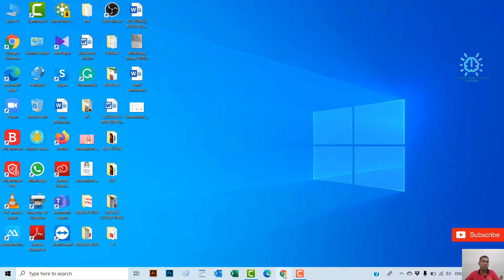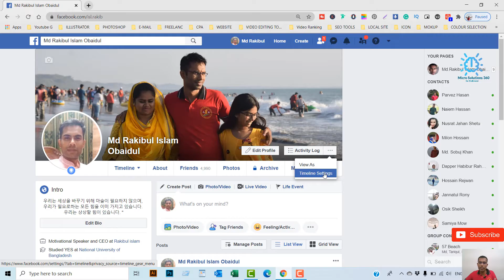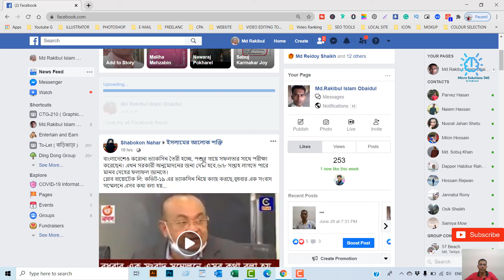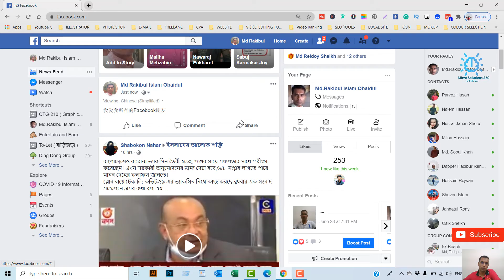how to post in multiple languages on facebook 2021 | multilingual posts on facebook | banglaTutorial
Hi There,
                In This Video, I will tell you How to Post in Multiple Languages on Facebook
Post Process please Follow the steps
Start writing a post, click on Write post in another language, and then click Select to see a list of available languages. Choose the language you want to write in and key in your status. Repeat the same process for other languages you might want to include. Once you are done, click the Publish button. Thanks, micro solutions 360
**Related Tags **
Facebook video post multiple languages,
how to change the language in a Facebook post,
how to add translation to a Facebook post,
Facebook post in Arabic,
Facebook keeps changing language,
advertising on Facebook in multiple languages,
how to change the language on Facebook mobile,
Facebook page name in two languages,
post language,
Facebook tutorial 2020 for beginners,
Facebook for beginners 2020,
how to use Facebook 2020,
Facebook tutorial in Bangla,
Facebook tutorial 2020,
how to post in multiple languages on Facebook,
how to post in multiple languages on FB,
post language,
facebook language codes,
Facebook video transcription,
Facebook ads language targeting,
how to change the language in Facebook ads manager,
multilingual ads,
create ads with guided creation in ads manager,
facebook create an ad,
ad creation,
how to create an ad in Facebook ads manager,
how to create ad sets on Facebook,
facebook target audience language
Facebook ads manager change language,
Facebook chat support,
Facebook auto-translate,
Facebook ad contact,
FB VIP support,
business facebook com resources,
google translate API,
Facebook Graph API,
Facebook localization library,
Facebook API,
Facebook API language,
FB web SDK,
Facebook messenger app javascript
Facebook SDK code
post definition,
pre and post definition,
post prefix words,
post vs pre,
post-event meaning,
post definition time,
post work meaning,
pre meaning,
Facebook automated captions,
Facebook video captions,
facebook language codes,
how to add captions to Facebook live video,
Facebook captions won't save,
how to upload a video to Facebook with captions,
Facebook live captions,
facebook translation tool,
facebook translate API,
can Facebook translate posts,
Facebook messenger translate not working,
facebook translate languages,
facebook translation groups,
Facebook in Arabic,
nice comments in Arabic,
how to write Facebook in Arabic,
beautiful Arabic words,
Arabic to English,
beautiful Arabic phrases,
Arabic status in Hindi,
thought in Arabic,
how to change the language on the Facebook app,
how to change the language on Facebook on MacBook,
how do you change the language back to English,
how to change Facebook language on the iPhone,
Facebook hacked language changed,
why are my Facebook notifications in Spanish,
Facebook keeps changing to french,
how to change Facebook email language,
**Another tutorial **
- How to Delete Facebook Page Forever Bangla tutorial - How do I convert my personal account to a Facebook page in Bangla - I can't use Facebook at the moment - how to apply birth register certificate online BIRS Bangla tutorial